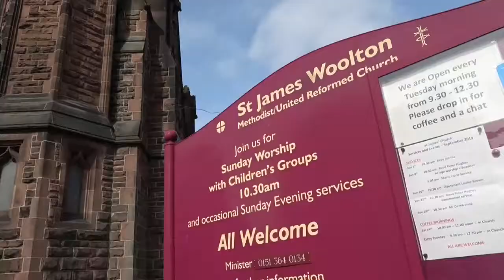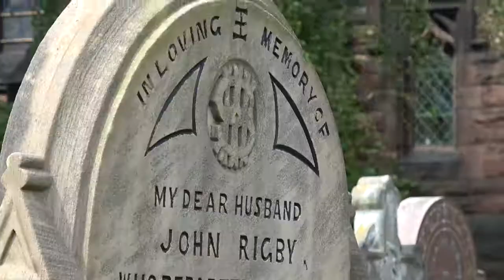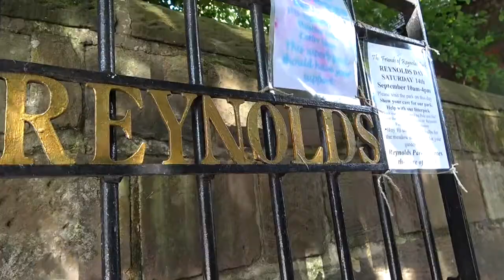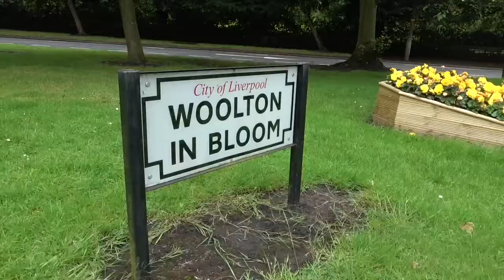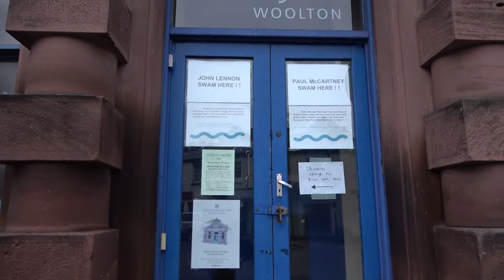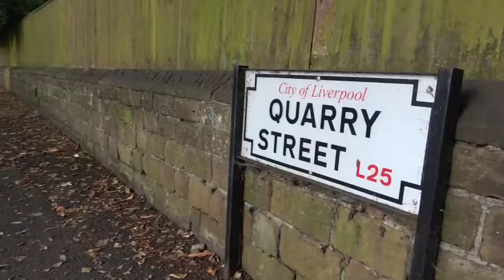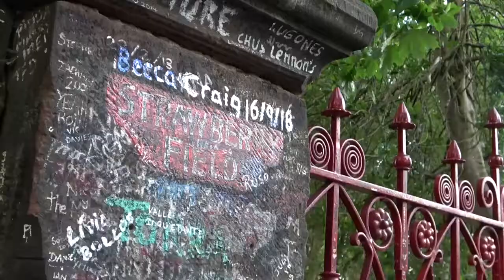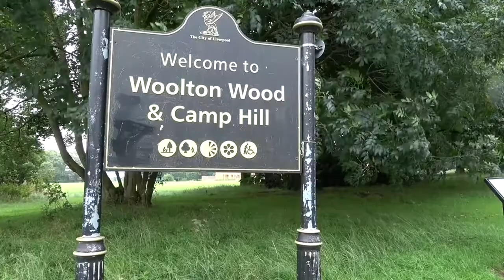Woolton and Woolton Village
Woolton Village in South Liverpool, a brief history, places to visit and take photos of. The Beatles connection with the meeting place of Lennon and McCartney and the grave of Eleanor Rigby. Strawberry Field and John Lennon's childhood home.